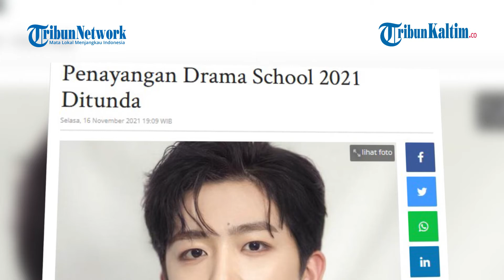Kim Yo Han Positif Covid-19, Penayangan Drama School 2021 Ditunda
Penayangan drama School 2021 yang semula dijadwalkan pada Rabu (17/11/2021) terpaksa ditunda karena satu dari pemainnya positif Covid-19.
Pemain utama drama Korea School 2021, Kim Yo Han dari WEi dikonfirmasi terinfeksi Covid-19 pada Senin (15/11/2021).
Agensi WEi, OUI Entertainment, merilis pernyataan pada 15 November 2021.
Kim Yo Han telah dites positif Covid-19, dan penayangan dramanya akan ditunda selama seminggu hingga 24 November 2021.
Pada Minggu (14/11/2021), agensi Kim Yo Han, OUI Entertainment, membagikan pernyataan yang mengungkapkan diagnosis Kim Yo Han.(*)

Editor: FZ